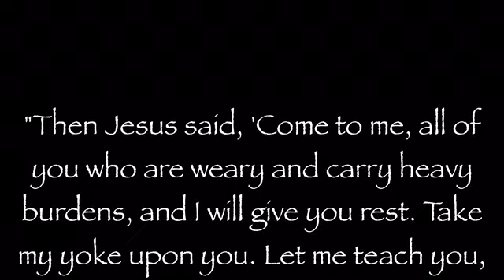You Should Quit Caffeine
for consultations, coaching, e-books, blog, products, and more!